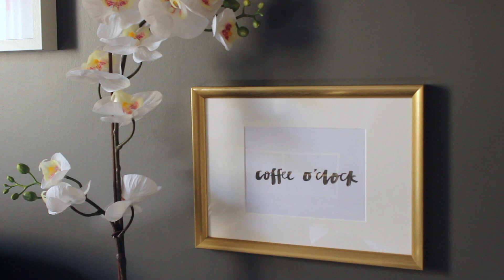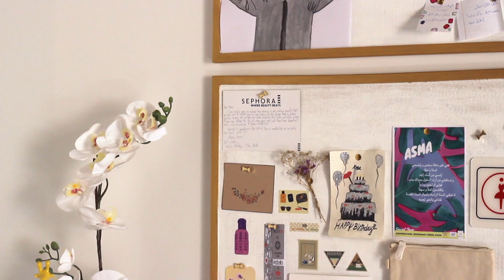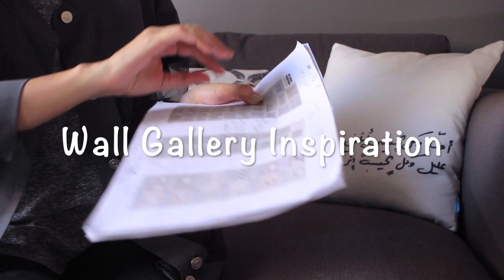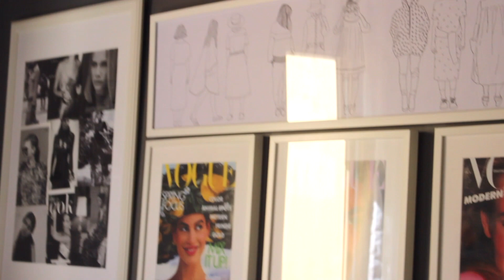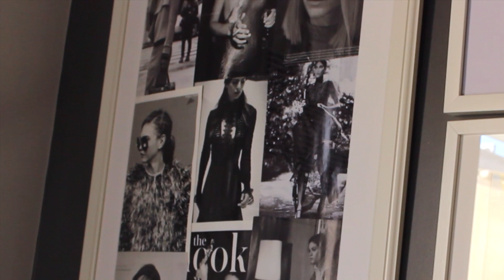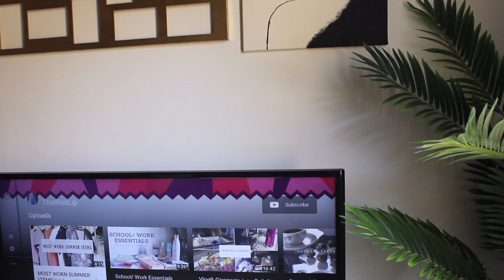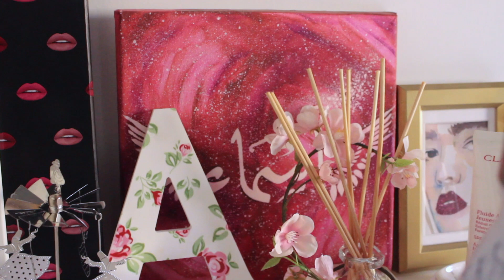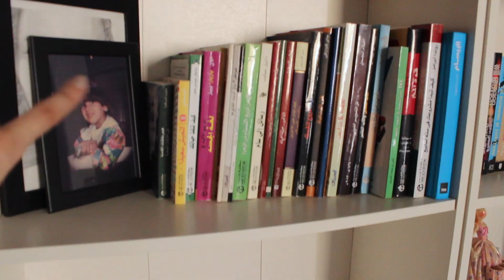OFFICE TOUR/ WHAT'S ON MY DESK? |ThatRedLip جولة في مكتبي، ايش على المكتب، ركن القهوة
معاكم أسما و يا أهلا فيكم على قناتي ThatRedLip
في فيديو اليوم اخذتكم في جولة على مكتبي وايش الأشياء والأساسيات على المكتب وأخيرا ركن القهوة البسيط. أحب أنوّه على نقطة انا مادرست الديكور ولا استشرت مصممين ديكور وكل اللي سويته في المكتب من مجهودي وذوقي الشخصي (: بدأت فعليا أشتغل على مكتبي من يناير 2017 وأقدر أقول أن خلصته تماما في أكتوبر 2017، أخذ وقت طويل مني ومجهود كبير بس الحمدلله طلع بالنتيجة اللي ترضيني (: مكتبي هو مكاني الخاص للشغل والتصوير للمدونة واليوتوب وأقضي فيه نص يومي إذا مو كله (:

هنا روابط الفلوقز اللي كنت أجهز فيها مكتبي إذا حابين تشوفون تفاصيل زيادة:

جلاد Marble الرخام
الكرسي من ماركة Milano
درج كبسولات القهوة

لكثرة الأسئلة عن المرايا بمكتبي، هذا إسمها NISSEDAL  من ايكيا

التصوير كاميرا Canon EOS 600D
 برنامج iMovie لتعديل الفيديو
 تطبيق Canva لعمل Thumbnail